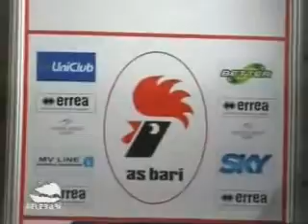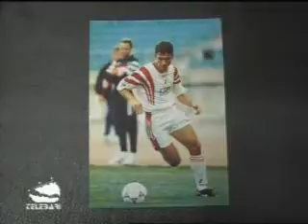TB Sport 16 10 09 parte V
TB Sport del 16 Ottobre 2009 (5° blocco)